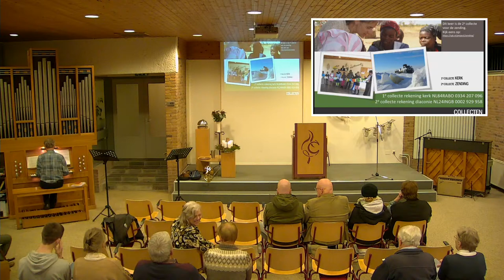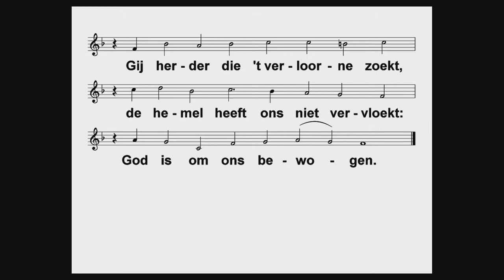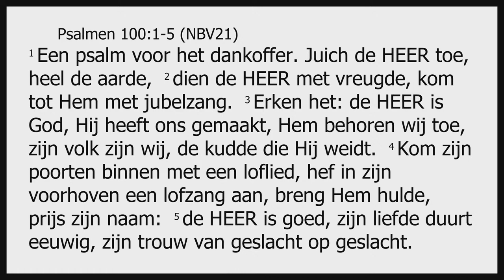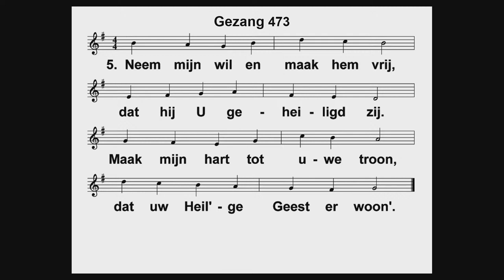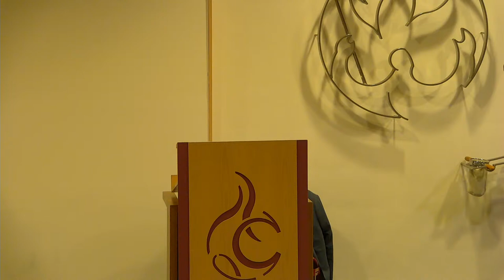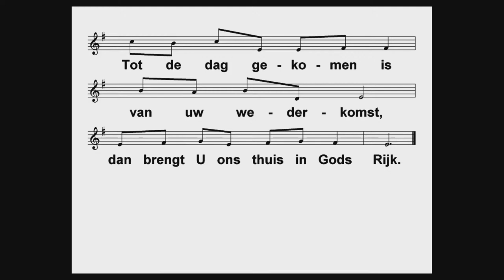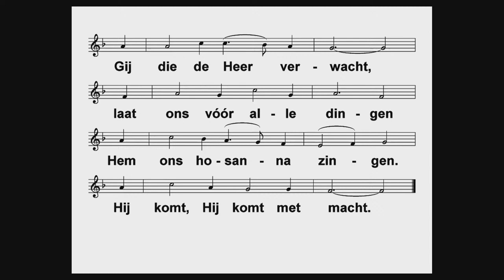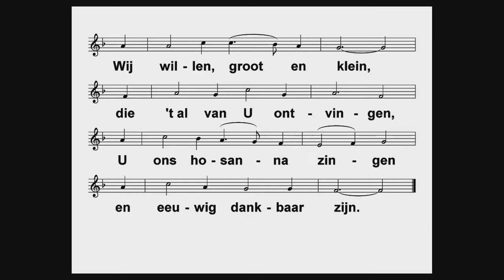03-12-2023 Middagdienst 1e advent